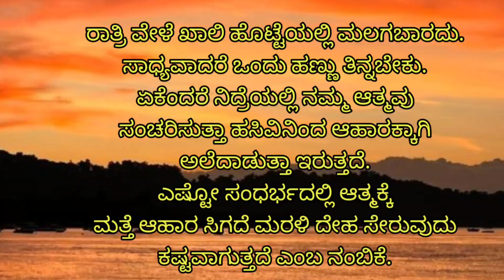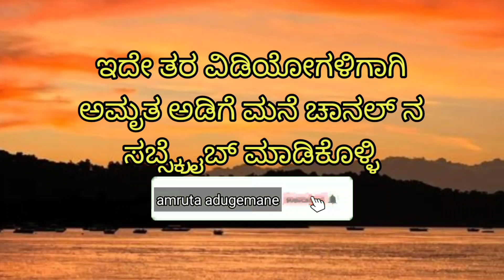kannada motivational //useful information//@amrutaadugemane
kannada motivational//